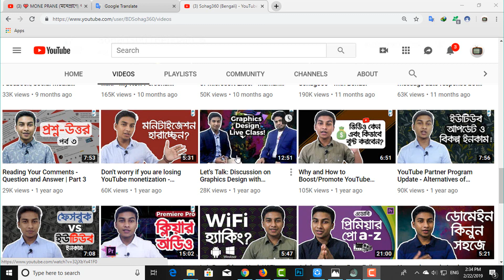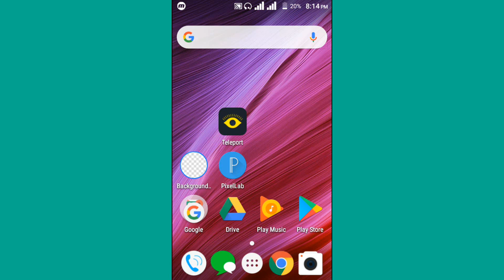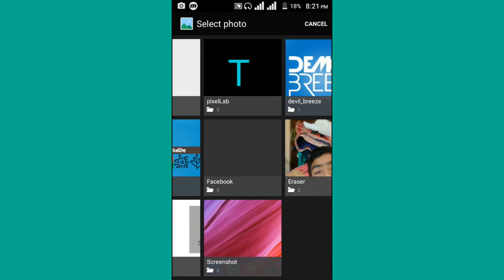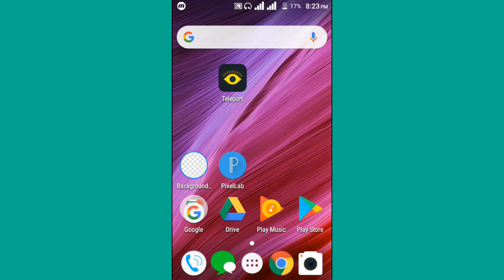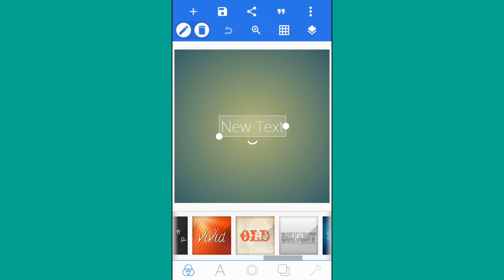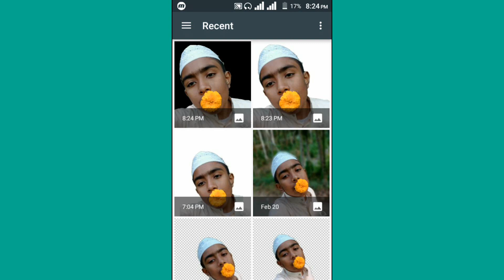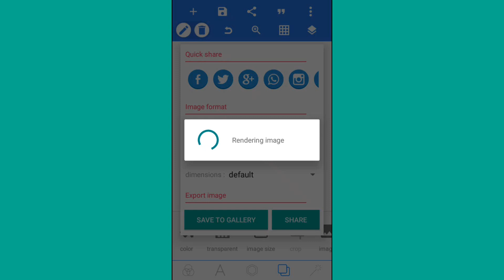How to Make Photo in Outline For Android 2019 bangla Tutorial.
1:-ডিলেট হওয়া ফটো,মেমোরি কার্ডে নিয়ে আসুন মাত্র ২ মিনিটে I New Methode your Delete photo Return Just 2